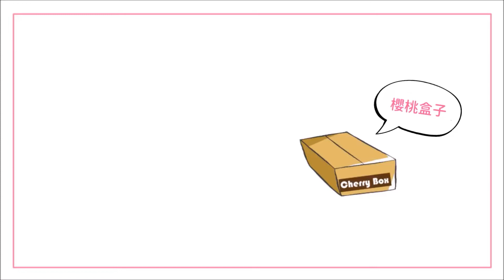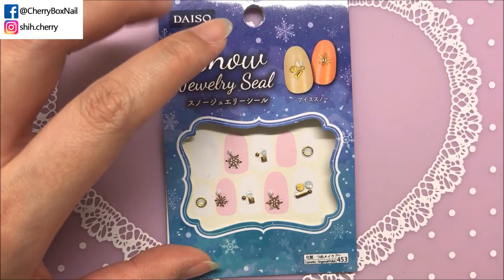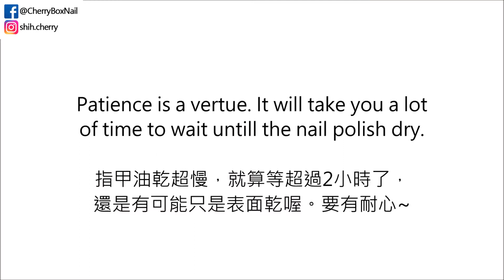指甲油挑戰 : 成本75元台幣的聖誕款，工具就隱藏在民居之中 Do your Christmas nails with simple tools クリスマスネイル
嗨，我是Hsiao-mei。

不管是喜歡指甲油，還是喜歡凝膠的人，大家都可以做個漂漂亮亮的造型去過聖誕節！Merry Christmas!